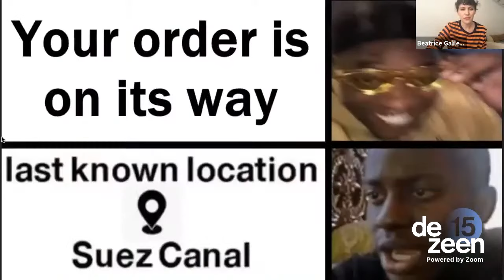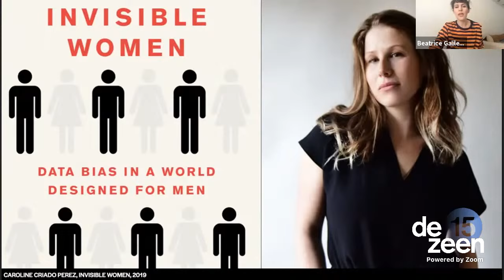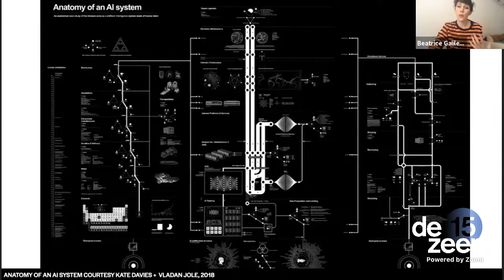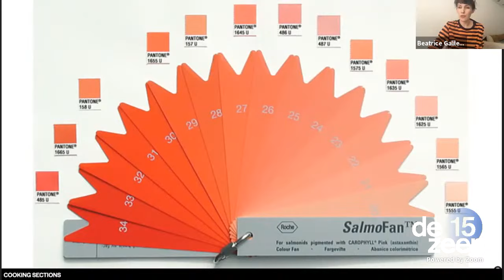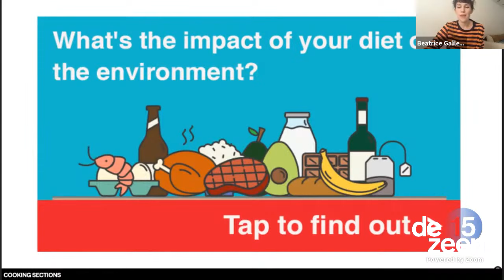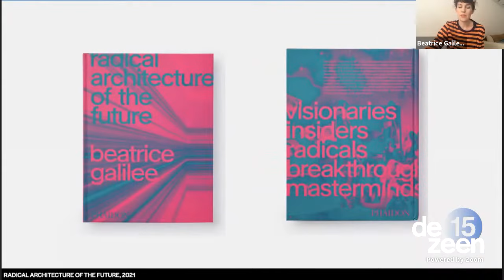Live interview with Beatrice Galilee as part of Dezeen 15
Curator and director of The World Around Beatrice Galilee spoke to Dezeen as part of the Dezeen 15 festival.

Dezeen 15 was a three-week digital festival celebrating Dezeen's 15th birthday. Each workday, a different creative presented a manifesto setting out an idea that could change the world over the next 15 years.